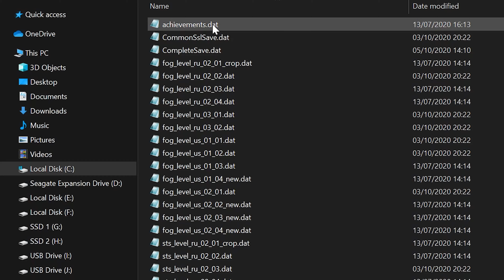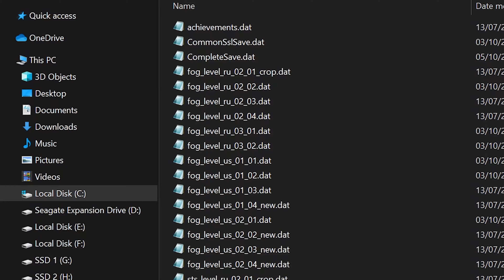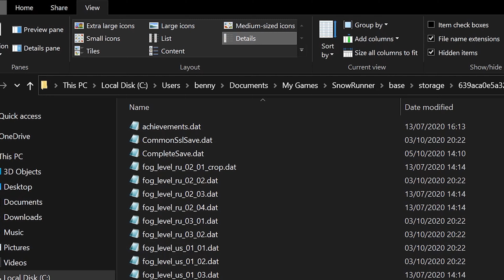Just a SnowRunner EPIC to STEAM game save transfer guide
This is a SnowRunner Epic to Steam game save transfer guide. In case you want to play the game on the latter platform without losing all your progress. Maybe, the process for Steam to Epic would be similar but in reverse. Not tested though.

Buying a PC game from Epic? Help the channel by entering ATRIBECALLEDCARS at checkout!

I'm MrTribe on Xbox. On Twitch, Steam and Epic: ATribeCalledCars. Feel free to add me.

ABOUT
A Tribe Called Cars is a website and YouTube channel, founded by motoring journalist and former editor Ben Griffin.

Ben